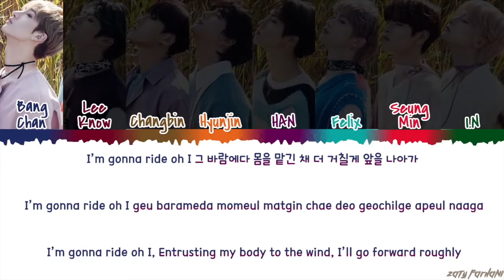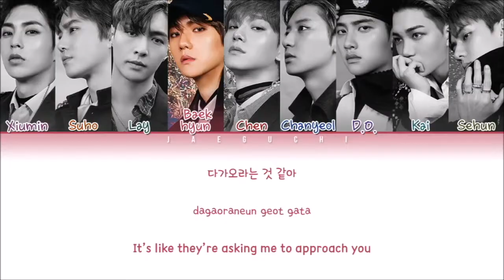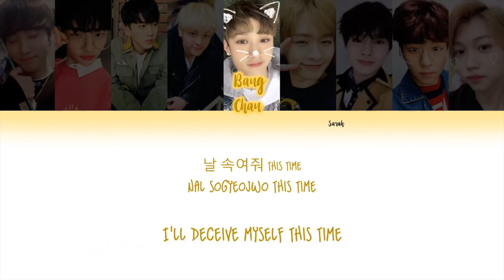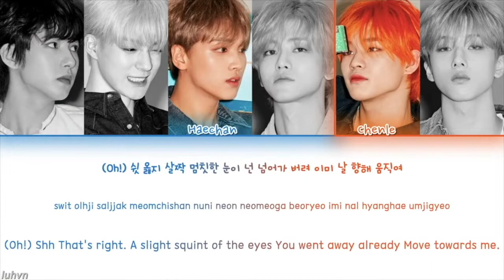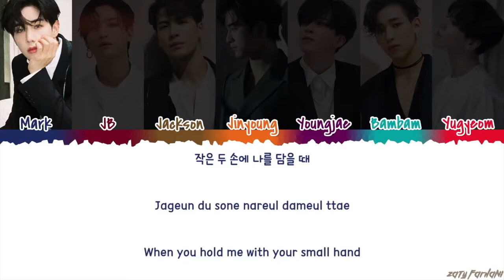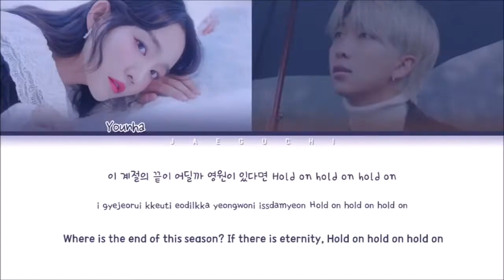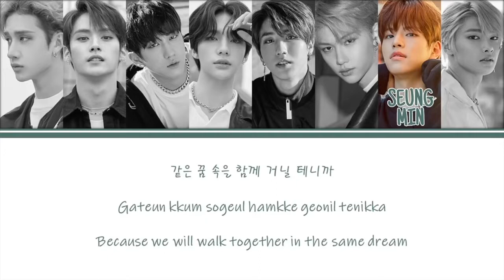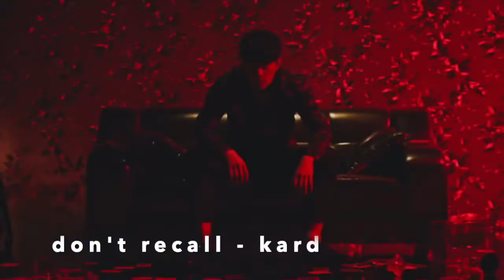kpop save one drop one | songs #1